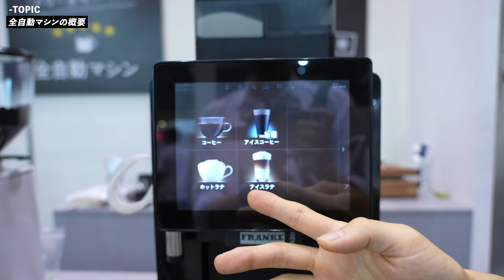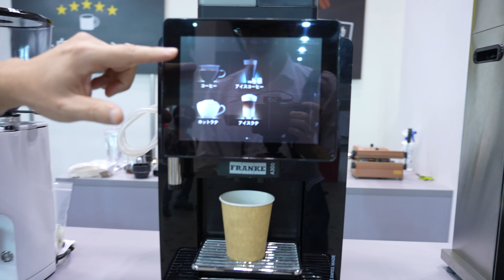「粉ミルク」から作ったカフェラテの味わいは!? ☕全自動エスプレッソマシンのエントリーモデル。フランケ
インタビュアー：専属バリスタ「植松 大記（うえまつ だいき）」

いつもは弊社の主力となっているセミオートマシンやバリスタスキルを発信させていただいているのですが、今回は少し毛色を変えて全自動エスプレッソマシンの話題です。
実は弊社でも約100台ほど、これまでに納品のお手伝いをさせて頂いておりまして、その中で作り上げてきた全自動マシンの使いこなし方やオペレーションに関して、また少しずつ発信させていただく予定です。
ご興味のある方は、是非最後までご覧くださいませ。

※弊社担当（松本）が店舗で調整を行わせていただくのは、弊社自家焙煎「やまのべ」ブランドのコーヒーを使用いただいている条件となります。

【全自動エスプレッソマシン・フランケ】

【全自動エスプレッソマシン向けのコーヒー豆OEMご相談】

【専属で出演しているバリスタについて】
大一電化社の専属バリスタに対して動画出演によるインセンティブや報酬等は発生しておりません。同時にマシンを販売したことに対する営業インセンティブ等もございません。